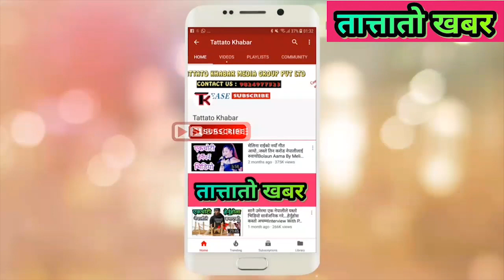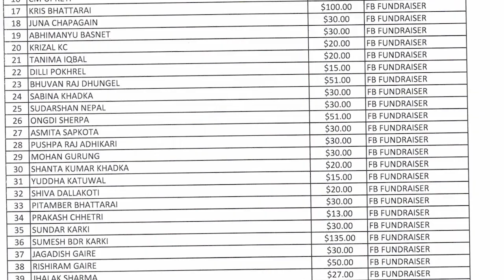कहाँबाट आयो यत्रो पैसा..बुद्धिमानको हात खुट्टा लाग्ने भयोBhagya Neupane,Ashok Darji,Tanka Budhathoki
Facebook google pluse Produced by Tattato Khabar Media Group Pvt. Ltd. Lalitpur